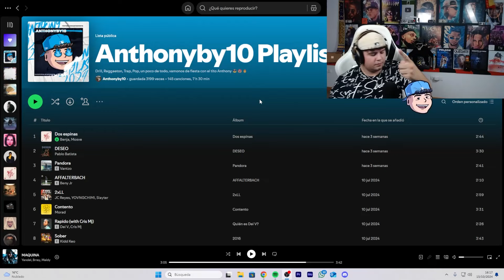REACCIÓN a DAILY REMIX - KNAK, KHEA, DAVUS, NEO PISTEA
DAILY REMIX - KNAK, KHEA, DAVUS, NEO PISTEA